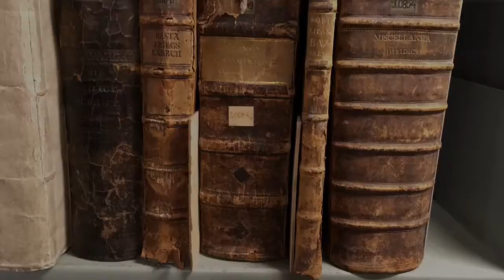Raktárséta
A kiállítótereken kívül a könyvtár épületében látogatás csak előzetes bejelentés alapján, előre egyeztetett időpontban, vezető kíséretében történhet. A látogatás során a vendégek tájékoztatást kapnak a könyvtár történetéről, gyűjteményeiről, feladatairól, megtekintik a különböző szinteket, megismerik az olvasói tereket.
Felhívjuk figyelmüket, hogy a nagy érdeklődésre való tekintettel a csoportokat 3-4 héttel a tervezett látogatás időpontja előtt be kell jelenteni. A csoportvezetések kedden, szerdán és csütörtökön 10-17 óra között, pénteken 10-14 óra közötti időtartamban lehetségesek.

KÖNYVTÁRLÁTOGATÁSI DÍJAK
Csoportvezetés felnőttek részére (6 főtől) 400 Ft/fő
Csoportvezetés diákok és nyugdíjasok részére (6 főtől) 300 Ft/fő
Egyéni vezetés (5 főig) 1000 Ft/fő

Könyvtárlátogatással kapcsolatos információkat Albert G. Réka kolléganőnktől kaphatnak a (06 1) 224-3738-as telefonszámon.